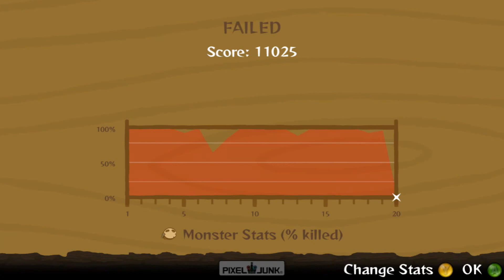Hello, everybody! Welcome to my channel!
I'm Ashley SilverDust, your friendly gaming neighbor. Hope you enjoy this quick glimpse at my variety of gaming content. Thank you for checking in to see what I do here, I appreciate you so very much! :)

▶ Partner YOUR YouTube channel with Freedom Network! Personally referred by me because I believe in you all!

❤ Special thanks to all of the amazing FreedomFamily members that continuously inspire, motivate, and encourage me to NeverGiveUp ❤